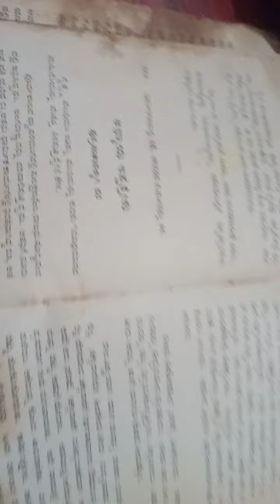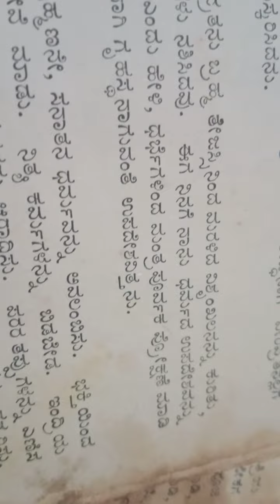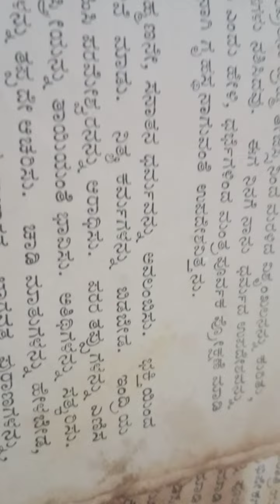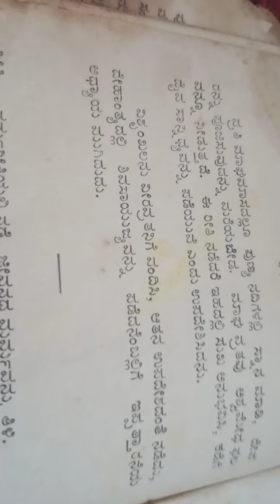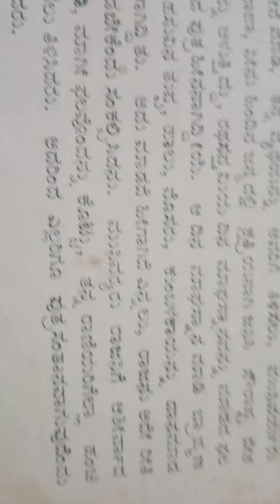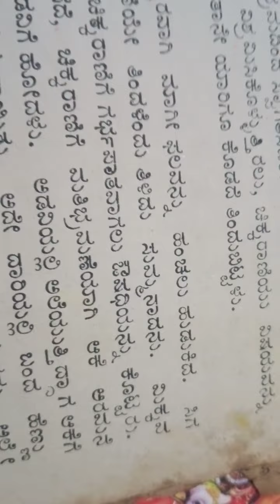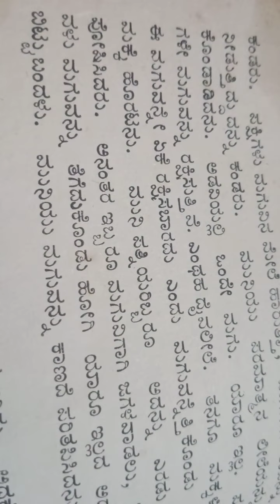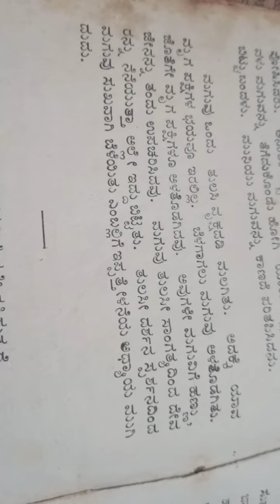magha puranada 26*27 ne adhyaya by N J Lalitha